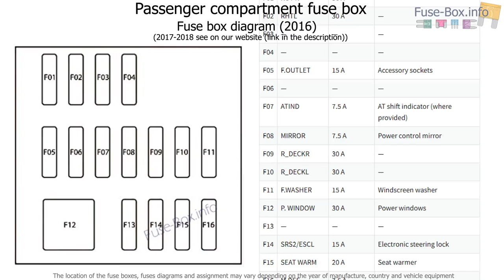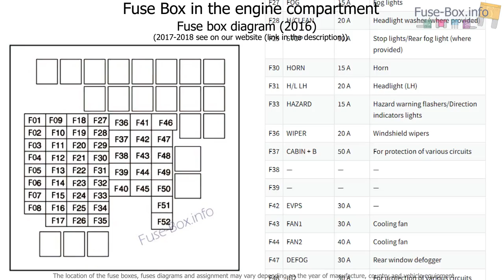Fuse box location and diagrams: Fiat 124 Spider (2016-2019..)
Fuse box diagram (location and assignment of electrical fuses) for Fiat 124 Spider (2016, 2017, 2018-…)